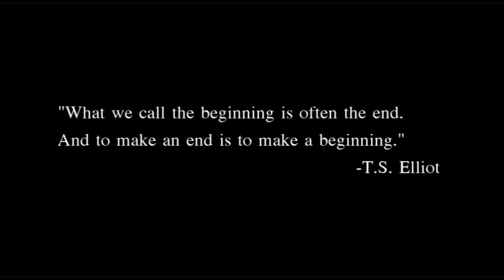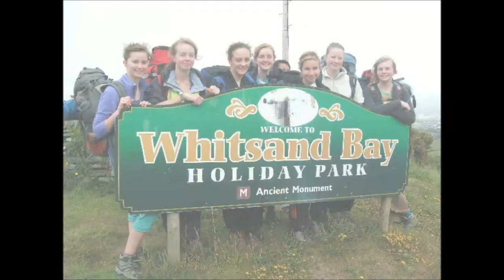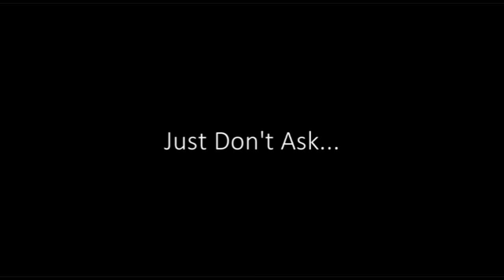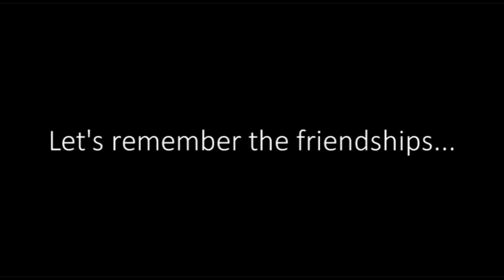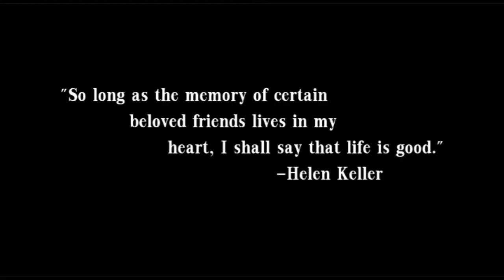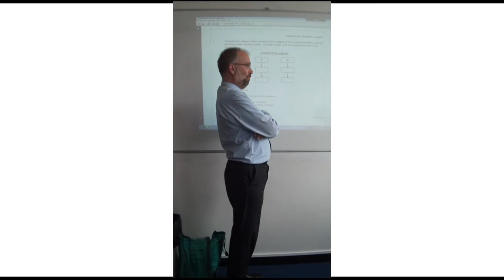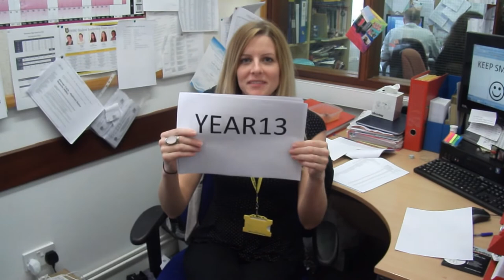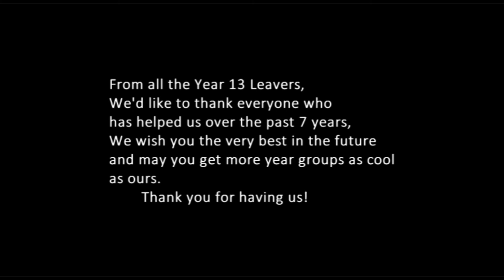DHSG Leavers Class of 2014